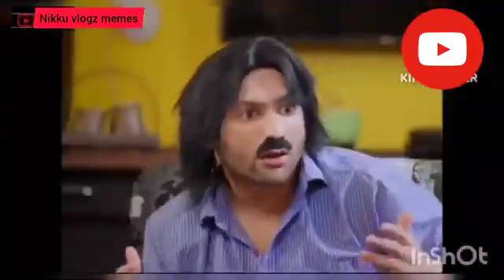chinu gir gya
This channel not real vlog channel
real vlog channel. nikku vlogz ha
I am made comedy videos

This is real channel.